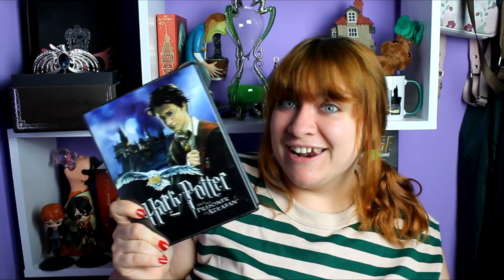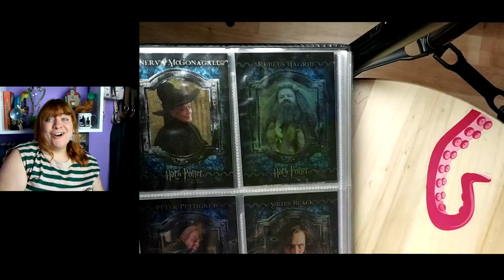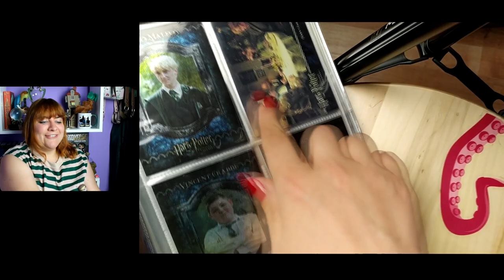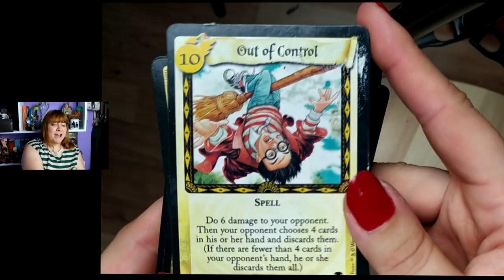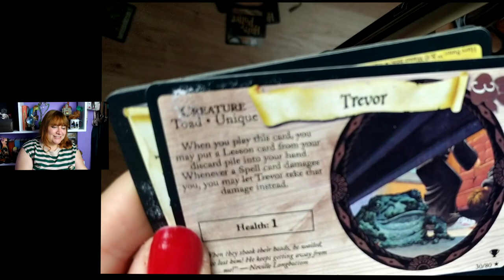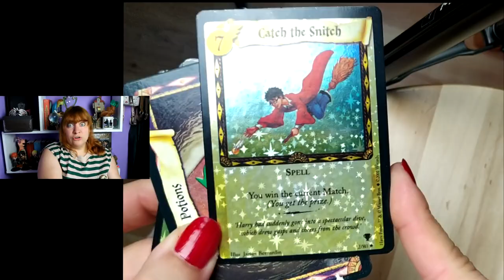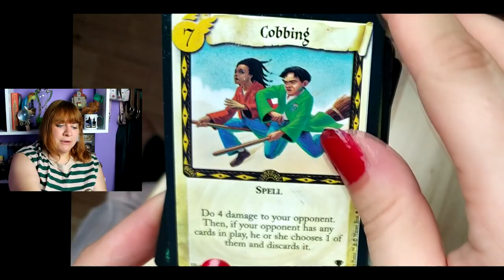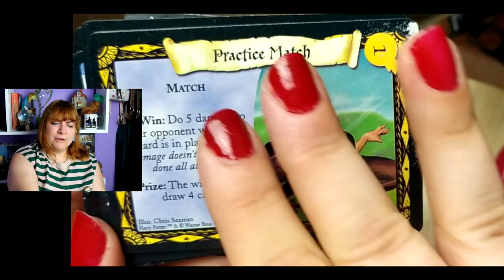VZÁCNÁ KARTA? / TRADING CARD GAME POTTER /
Rozbalovačka kartiček Famfrpálu, sice jsou slepené, ale i tak jsou skvělé.

ICEQUEEN EASY / HARRY POTTER / POTTERHEAD / SRPEN POTTER  / ZMIJOZEL / HAVRASPÁR / NEBELVÍR / MRZIMOR / BRADAVICE / KOUZELNICKÝ SVĚT/ TRADING CARD GAME / QUIDDITCH CUP / UNBOXING / WIZARDING WORLD

VŠECHNY VĚCI JSOU ZAKOUPENÉ.